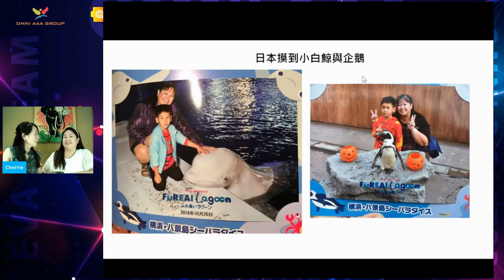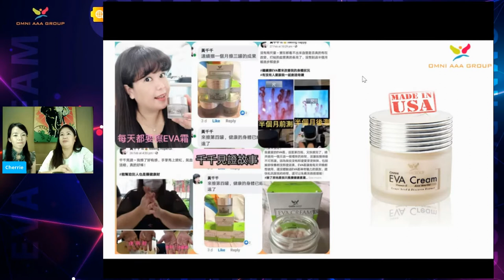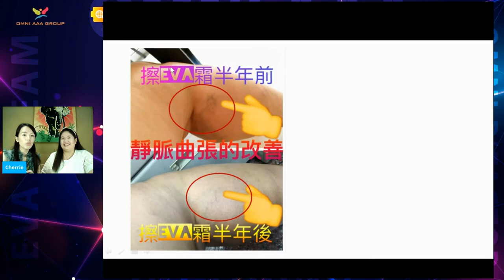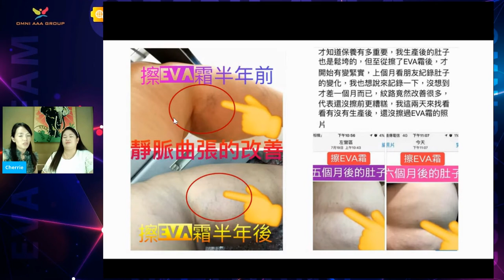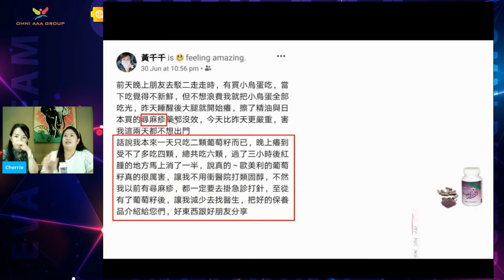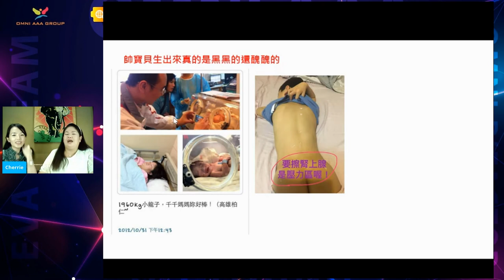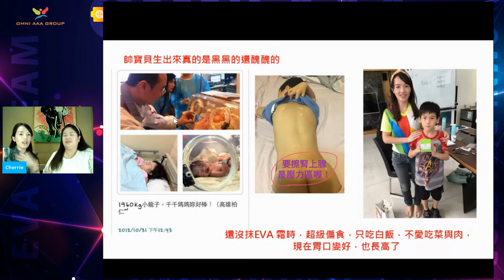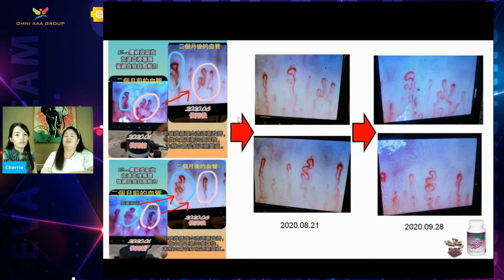《一起来听听 千千的故事》 by 黃千瑜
分享嘉宾: 黃千瑜 台湾房地产天后暨优秀欧美利经销商

您知道吗？
她从刚一开始是抱着试用产品的心态，如今已经深深的爱上欧美利..也非常积极给更多的朋友一起来受惠！到底发生什么事情 让这位亲爱的分享者 爱上欧美利产品 甚至 不断地帮助更多的人呢？
如果您也想知道，那就记得要留守这个时间 让我们一起来听听这位分享者的见证故事吧！

This is OMNI AAA Official Youtube Channel.